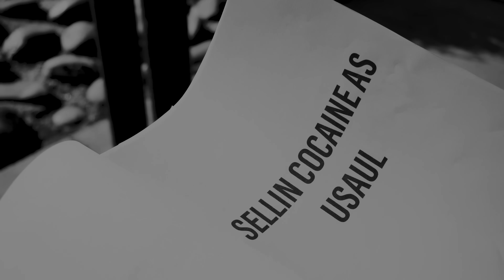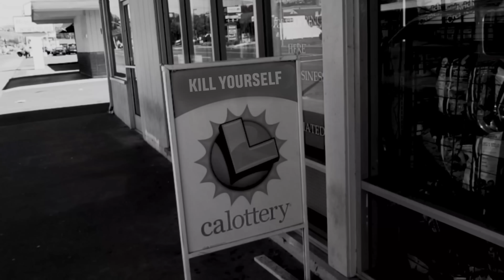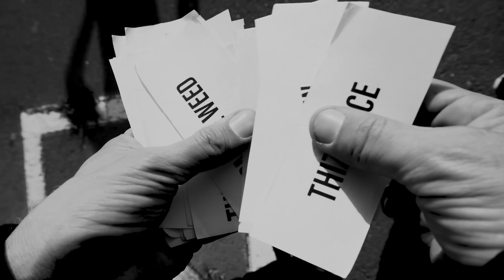"Show U How 2 Mob" by Jerrk (Produced by Haji Springer)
Debut single by Vallejo/Houston rapper Jerrk "Show U How 2 Mob" produced by Haji Springer..Hyphy 2018